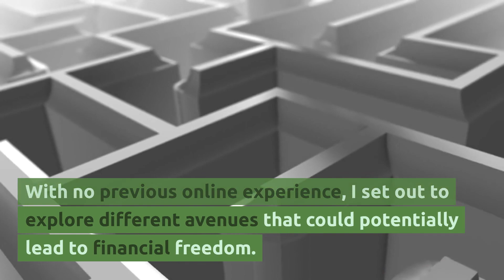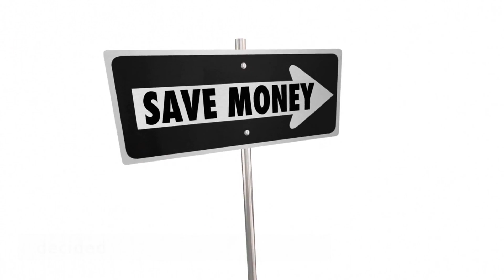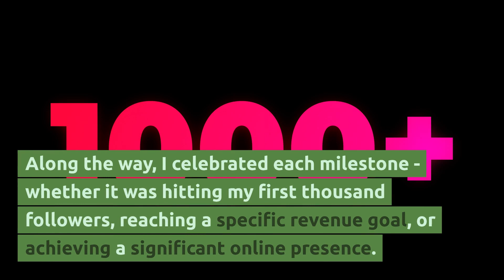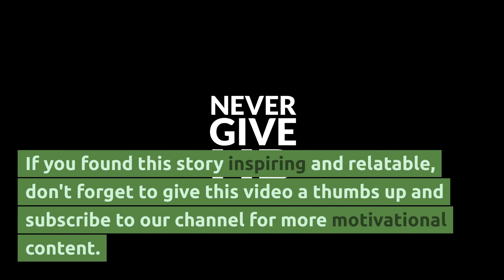EXCLUSIVE | From Zero to Six Figures: My Online Journey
🌟 In today's video, we're taking you on an incredible journey - from starting with nothing to achieving six figures through the power of the online world. If you've ever wondered if it's possible to turn your online aspirations into a substantial income, this video is for you. Join us as we share the highs, lows, and pivotal moments that shaped this journey from zero to six figures.

💡 Unveiling My Online Journey 💡
Discover the story of how I embarked on a path of online exploration, armed with determination and fueled by a passion for success. This video is a testament to the possibilities that await those who embrace the digital landscape.

🚀 Finding Passion and Purpose 🚀
Learn how I identified my niche and harnessed my passion to create a meaningful online presence. Find inspiration in the process of aligning your skills with your passion to pave the way for success.

📚 Overcoming Challenges and Learning Curves 📚
Success is not without its challenges. Join me as I recount the hurdles I faced along the way, the lessons I learned, and the determination that pushed me to overcome obstacles and continue forward.

💥 Embracing Calculated Risks 💥
Discover the pivotal moment when I chose to step out of my comfort zone and take calculated risks that propelled my journey towards exponential growth. Embracing the unknown can lead to remarkable breakthroughs.

🌐 Building a Strong Online Brand 🌐
Explore the power of building a personal brand online and the impact it had on establishing trust, credibility, and authority. I'll share insights into creating valuable content and engaging with a dedicated audience.

⚡ Scaling Up for Success ⚡
Learn how I transitioned from initial growth to scaling up my efforts. Discover the strategies I employed to diversify income streams, leverage collaborations, and harness resources to reach new heights.

🎉 Celebrating Milestones 🎉
Celebrate the small and significant victories along the journey. Milestones are the stepping stones that pave the way to greater achievements. Join me in reliving the moments that marked progress and growth.

Share your thoughts, experiences, and questions about the journey from zero to six figures in the comments below. Your input can inspire and empower our community on their path to success.